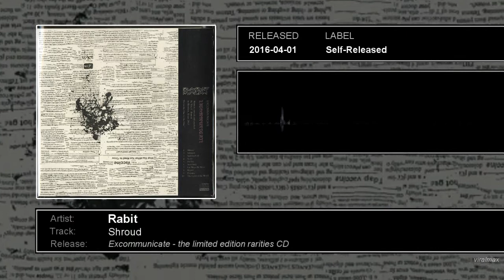Rabit - Shroud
"Shroud" by Rabit from his self-released album "Excommunicate".

RELEASE TRACKLIST:
Excommunicate - the limited edition rarities CD
01.  Shroud
02.  Intrepid
03.  Splatter Cell
04.  Scarz
05.  Paisley
06.  Searching
07.  Let Moss Be Moss
08.  Regret
09.  Penance
10.  The Light Of The World

CREDITS:
Follow Rabit (a.k.a. Eric C. Burton)

Art by Collin Fletcher